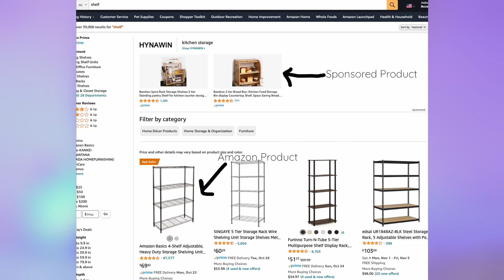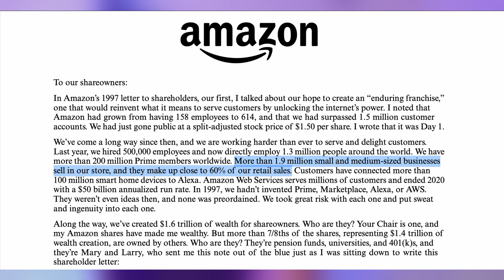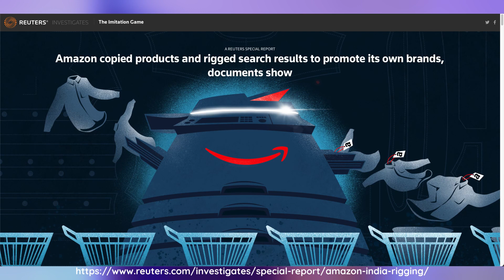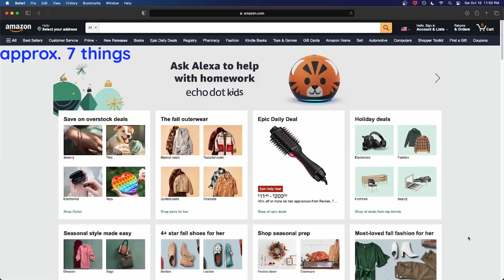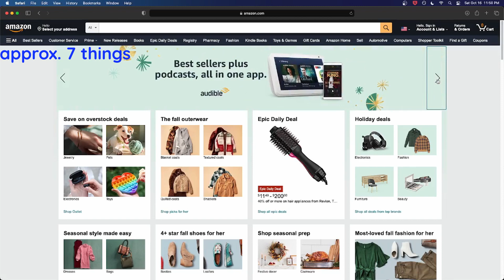Amazon STEALS from their small businesses partners before bankrupting them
How Amazon Gets Away with stealing from small businesses before running them into the ground.

If you search anything up on Amazon, it's virtually guaranteed that the first results shown are ads which a 3rd party paid for Amazon to display. And directly underneath the paid product listings, you'll usually see one or two products either owned by or branded by Amazon.

Most of the time, you'll have to scroll past the paid sponsored and Amazon owned products before seeing anything from any of the other sellers on Amazon.

How did this come to happen? Is Amazon manipulating search results to give preferential treatment to their own products?

According to the financial reports, Amazon makes more than 638 million dollars a day.

A large part of that comes from the sales of 1.9 million small and medium sized businesses which use Amazon as a platform to sell it's goods.

1.9 million small businesses selling their products on Amazon gives the e-commerce giant a whole treasure trove of data.

You guys. the description box is going to start appearing more broken up now 🥺 there isn't enough room to type out the whole script so I'm just doing random bits and pieces.

How can Amazon be manipulating the search results to show their own items while also showing customers items that it's user profiles and algorithm think will be the most relevant?

If you visit Amazon's homepage, the very first thing you'll see at the top of the page is a carousel of approximately 7 things you can purchase. You literally can't miss it. It's a giant banner in the top of the screen.

If you use incognito mode so Amazon doesn't have a user profile to decide which products to show, 4 of the 7 displayed items in the carousel are from Amazon. More than half.

If I'm logged into Amazon that number goes up to 5 out of 7 displayed items being from Amazon.

Here's the crucial bit: the fact that it's a product carousel means that 1 item can be shown to the user at any given time.

This means that statistically, the first thing anybody sees when they visit Amazon.com to do their shopping will most likely be an Amazon product.

And the more people who click on an Amazon product, the more Amazon can justify boosting their own products ahead of the competition.

In fact in the year of 2020, that revenue of 638 million dollars led to Amazon making a net income of more than 21.3 billion dollars.

This bottomless ocean of money means Amazon doesn't actually need to turn a profit. What's more, their cloud hosting service is actually their true money maker but that's a video for another day.

So Amazon-- with it's 21 billion dollar net income-- can actually afford to lose money on the stuff they sell without it impacting its bottom line.

MEANING Amazon can just sell their items for a much cheaper price than their 3rd competitors and snatch the sale.

And once you've made the decision to save a couple bucks by buying an Amazon branded product, they're able to use that purchase as an excuse to show you more and more Amazon branded products.

And remember, you don't even ever have to have looked at or bought an Amazon product.
Amazon can do this to you as long as any other user with a similar purchasing history to yours views or buys an Amazon product,

The more often this occurs, the more Amazon owned products will be shown on your homepage and search results .

More Amazon owned products get shoved in your face means less 3rd party products will appear alongside it.

In short, Amazon creates a system for them to legally monopolize the shopping on their platform.

0:00 Congressional Testimony
0:22 Amazon Owned Products
1:11 Amazon's Small Businesses
2:16 Amazon's Copycats
3:01 Reuter's Report
3:43 Jeff Bezos Under Oath
4:00 Amazon's Recommendations
5:00 Amazon's Product Carousel
5:50 Interest in Amazon Products
6:48 Buying Amazon Products
7:14 Amazon Doesn't Need Profit
8:03 Congrats On Saving $$$
8:47 Amazon Heroin